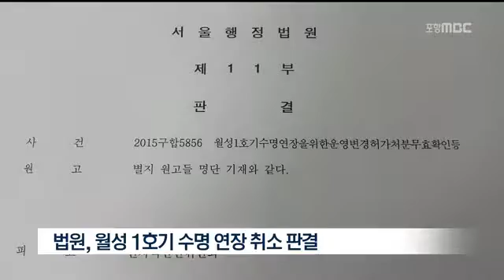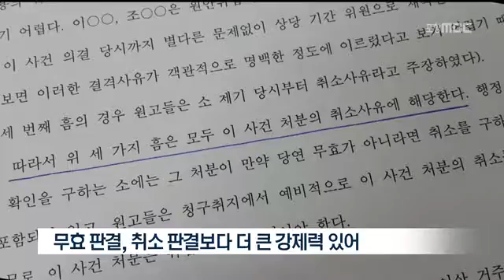[포항MBC뉴스]월성 1호기 소송 원고-피고 항소로 맞대응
월성 1호기 소송 원고-피고 항소로 맞대응